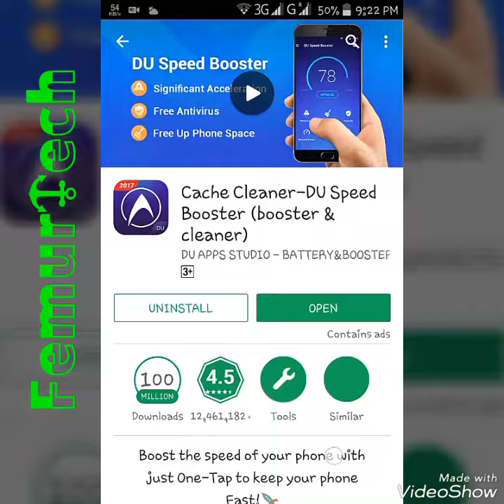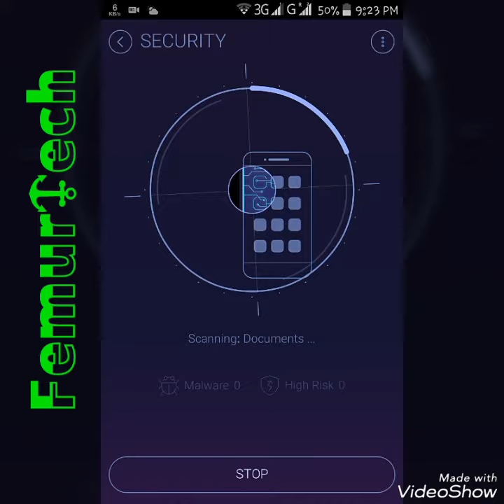How to speed up your android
In this video I will show you that how to increase your phone speed, clear cache, remove viruses, etc. with the most loved cleaner of Android.
Wait for new videos

?FemurTech?

Phone specifications:-
Model:- InFocus M2 3G
Brand:- InFocus ( It is not local )
Architecture:- 4x ARM Cortex-A7 @ 1.30 GHz
Core:- quad-core (4)
RAM:- 1GB
ROM:- 8GB
Screen Resolution:- 786×1280 pixels
GPU Vendor:- ARM
GPU Renderer:- Mali-400 MP
Screen size:- 4.20 inches
Android:- 4.4.4 (Stock)
Root Access:- Yes
Kernel Architecture:- armv7l
Java VM:- Dalvik 1.6.0